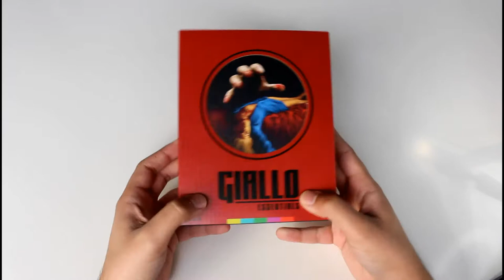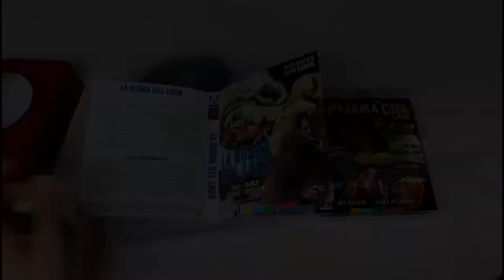Giallo Essentials Volume 1 Red Edition | Arrow Video Unboxing & Overview | Pajama Theater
Zac talks about Arrow Video's 2021 box set release: Giallo Essentials Volume 1; including an unboxing of the set, and an overview of the films included.

The three films in this box set include: The Possessed, The Fifth Cord, and The Pyjama Girl Case.